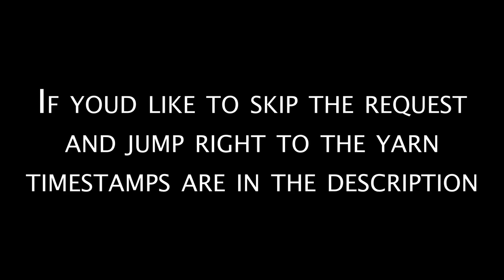Knitting on a Budget - mohair alternatives, mills, and cones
Knitting beautiful garments in natural fibers doesn't have to cost a fortune. Round one tips include how to get the mohair look and feel without mohair, buying direct from a mill, and the economy of working with yarn on cones

00:00 - Hi
00:07 - A Request
02:18 - Mohair alternatives
12:26 - Mills
16:42 - Cones
26:56 - to sum up